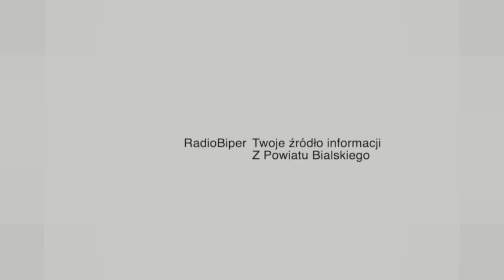240 zawodników na mecie XV Biegów Radziwiłłowskich w Sławatyczach| Radio Biper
Jubileuszowa, XV edycja powiatowych Biegów Radziwiłłowskich przyciągnęła do Sławatycz 240 zawodników, zarówno dzieci i młodzież, jak i dorosłych, z powiatu bialskiego i włodawskiego. Szesnaście biegów w ośmiu kategoriach, na mecie czekały puchary, medale i dyplomy.